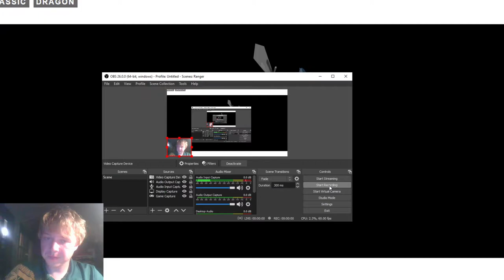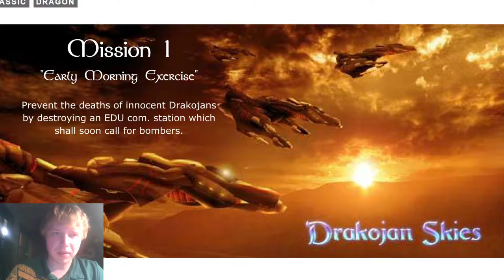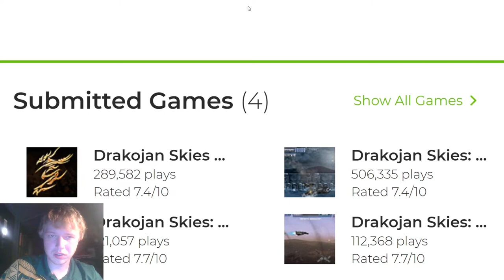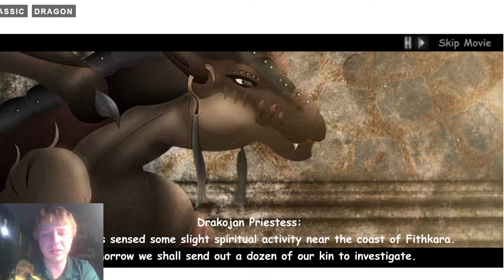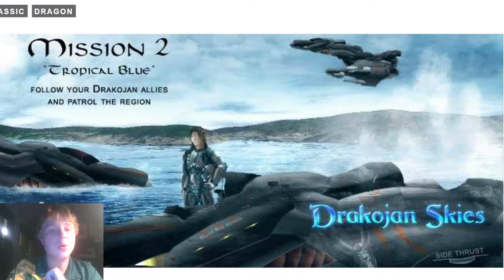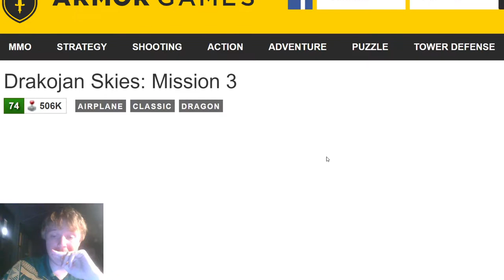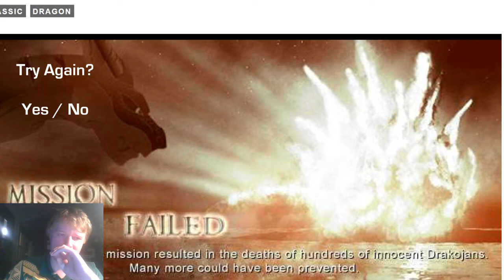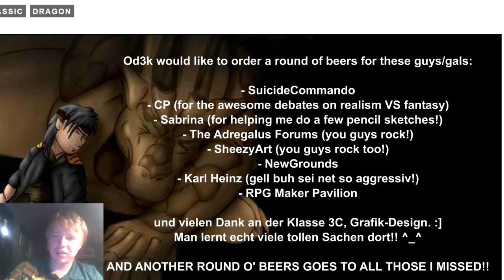Let's Play: Drakojan Skies Mission 1-3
On this night, I revisited an online old-school game series from my childhood: Drakojan Skies! I remember playing this game as a child in the mid 2000's. Now it's over a decade old. That's unbelievable.

With the end of Adobe Shockwave on main web browsers, I have returned to the skies of the Ethonian continents, fighting armies and fleets with the rest of the Omega Squadron.

Shout out to OmegaDragon3000 and your followers for creating the Adregalus Universe. I hope it continues to live in the reaches of the internet!